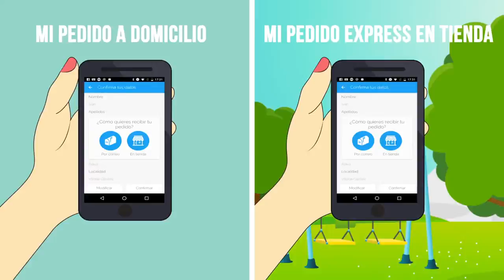Nueva app de revelado FotoIkatz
Con nuestra nueva APP podrás imprimir las fotos de tu móvil desde cualquier lugar y a cualquier hora para recibirlas cómodamente en la puerta de tu casa, oficina de correos o en cualquier tienda FotoIkatz.